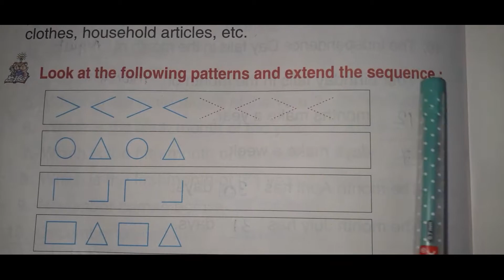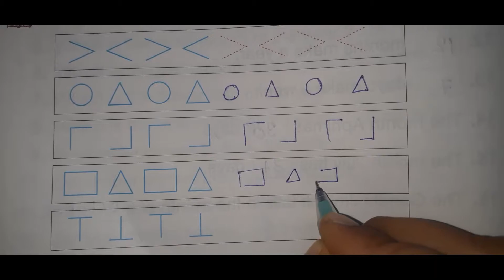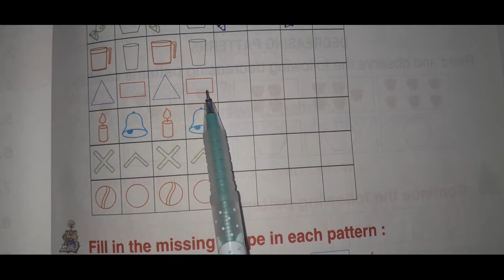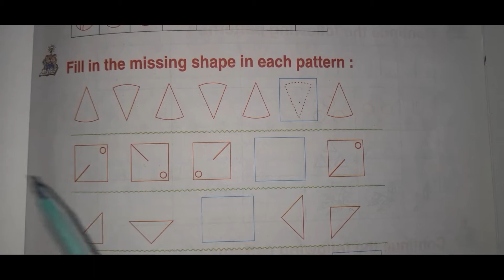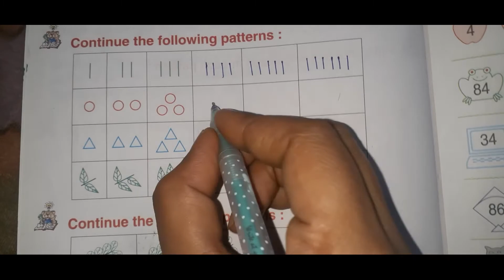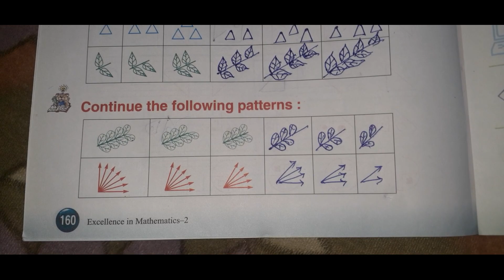class 2nd mathematics prachi publication chapter 14 patterns solutions by khushaboo jafri part 1